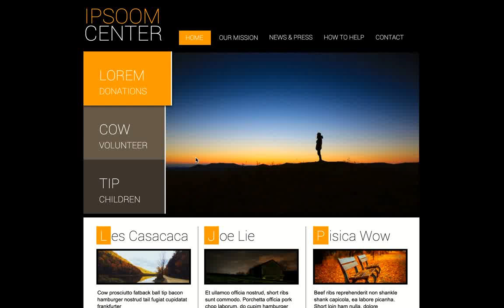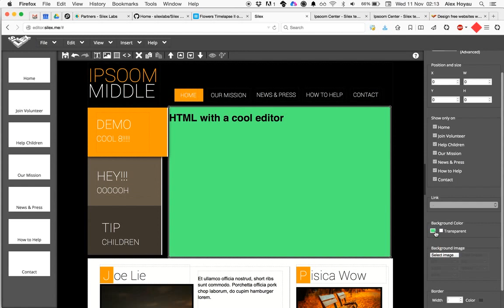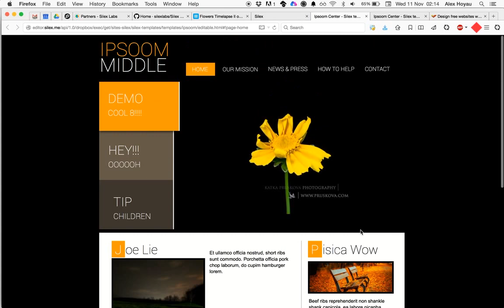Silex demo, template edition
Edit the ipsoom template and make a professional website for you or your client.